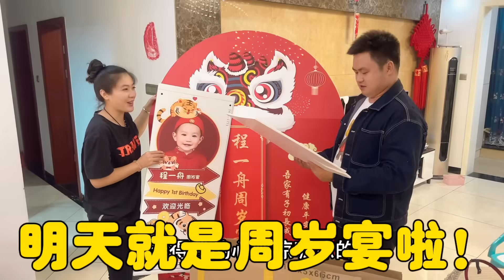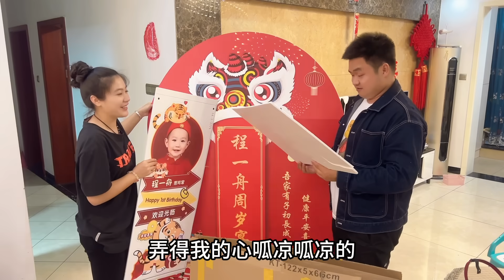第一次办周岁宴啥也不懂，买了一堆花里胡哨的东西，被小宇说半天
请放心，本视频涉及的害虫灭杀手法是经过认可的合法程序，无动物受害。